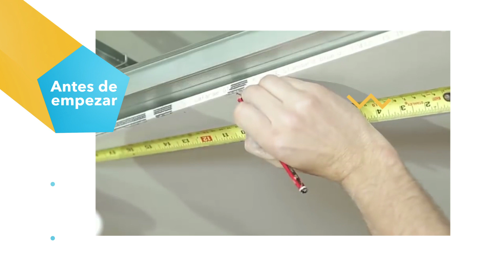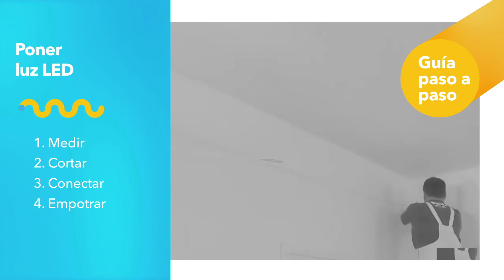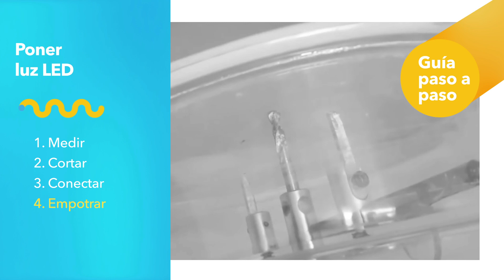¿Cómo instalar luz LED en el techo? - habitissimo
En este vídeo os explicamos como instalar luz LED en el techo de casa. Aunque siempre será más sencillo instalar la luz LED si disponemos de un falso techo de pladur, existen diferentes modelos de iluminación LED que se pueden adaptar a las tomas eléctricas que haya disponibles.

Las ventajas de la iluminación LED son muchas: ahorro energético, durabilidad y sostenibilidad. Por este motivo, cada vez más personas optan por sustituir los puntos de luz del techo por focos, plafones, bombilas o tiras LED.

Este vídeo condensa en pocos minutos las reformas reales que los siguientes canales de YT han compartido. Gracias a su experiencia y talento, hemos podido mostrar con muchos ejemplos diferentes cómo hacer una obra determinada de una forma clara, ordenada y sobre todo muy resumida. No obstante, te animamos a que visites los canales para poder ver las reformas completas.

The Home Depot México
Luis Carlos Galán
ronin 74
Montaż sufitu dekoracyjnego
U Do It
capoteandoeltemporal
Kinook
Armchair Builder
SOLUCIONES 3R
Downled
Red Bracelet
How to Install Led Light Panel
Domo Electra Manuel Amate
KIVEC - Grupo-k
Cómo instalar focos LED empotrables